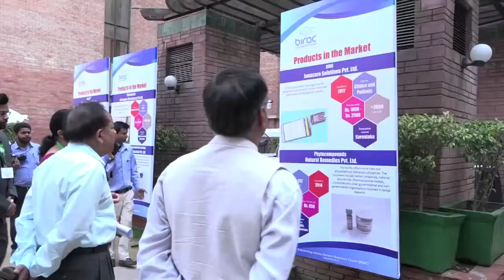Find solutions to unresolved societal issues: Dr Harsh Vardhan to scientists